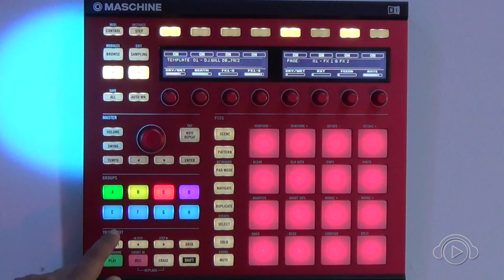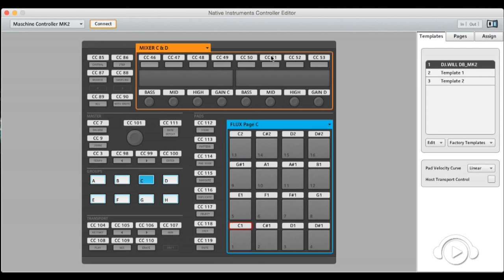Curso: Traktor Scratch Pro e controladores NI c/ DJ Will DB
DJ Will DB, especialista de produtos Native Instruments no Brasil, e professor da Ban.
Manhas e configurações de um dos softwares mais usados no mundo, o Traktor, um dos mais completos para DJs exigente. Desenvolvido pela Native Instruments, pode ser utilizado via Timecode com discos de vinil e CDs próprios para controlar músicas que estão na biblioteca de seu computador, e/ou controlado através de controladoras como Traktor Kontrol S4, S2, Z2, X1, F1, Z1, Z2, S8...

A Ban – Electronic Music Center é parceira oficial da Native Instruments no Brasil!

Para marcar seu curso ou tirar dúvidas, entre em contato através dos telefones e 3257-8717 ou envie um e-mail para

Horário de atendimento: Das 10h às 22h de segunda à sexta e das 10h às 18h aos sábados.